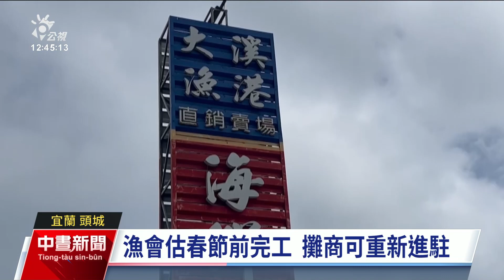漁民憂大溪漁港大冰箱影響安全 漁會：確認不會阻礙行船視線｜20231010 公視中晝新聞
宜蘭大溪漁港近期在港內唯一出入的航道附近，施作一座用來冰魚雜的大冰箱，但有漁民反應冰箱高度很高，又位在出入漁港的動線旁，會阻礙行船視線。頭城漁會澄清，施作冰箱前都有測試與溝通，絕不會有阻礙視線的問題。